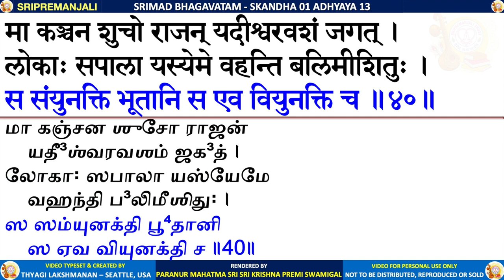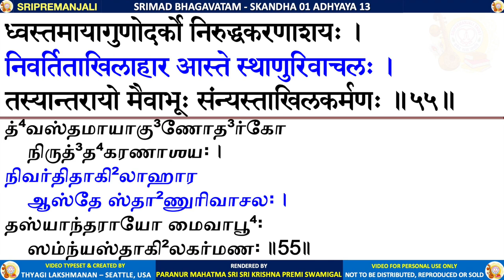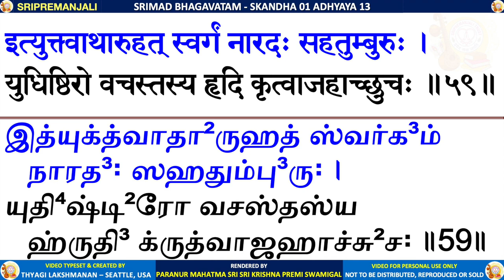01.13 - SRIMAD BHAGAVATAM - KRISHNA PREMI ANNA - SKANDHA 1 CHAPTER 13 - TAMIL & SANSKRIT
SRIMAD BHAGAVATAM - SKANDHA 1 ADHYAYA 13 -  Dhrtarāshtra Quits Home